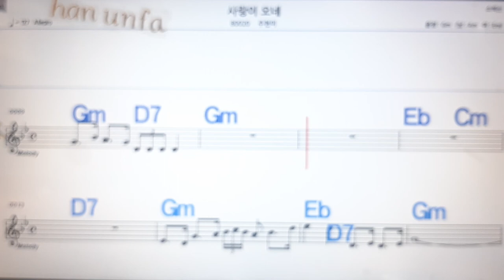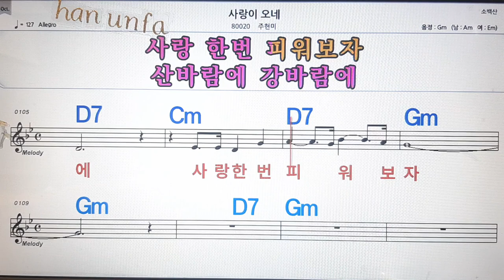사랑이 오네/주현미💋노래방, 통기타 , 코드 큰악보, 가라오케, 반주💖Karaoke, Sheet Music, Chord, MR